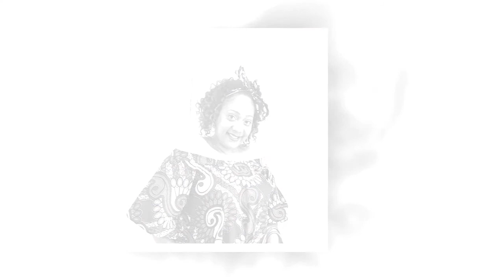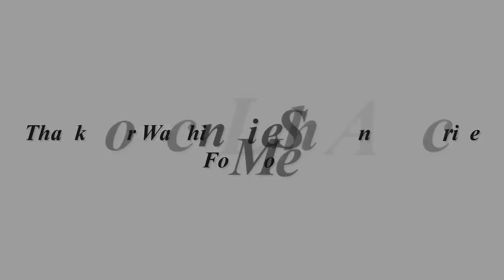Remember Mike Evans From 'The Jeffersons'? He Has 2 Daughters & Sadly This Is What Happened To Them.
Late actor Mike Evans was one of the masterminds behind creating the show “Good Times.” Eric Monte, a film and television screenwriter, helped Mike to found the fan-favorite series.